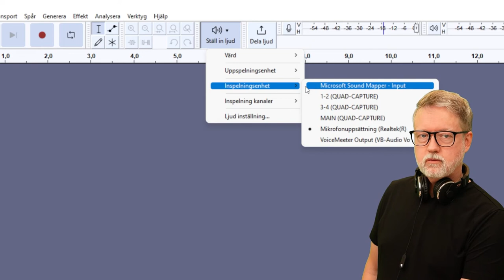Poddpaket del 1 - innan inspelning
Lärresurs om poddinspelning och Audacity av Dan Wirdefalk, Högskolan Kristianstad.